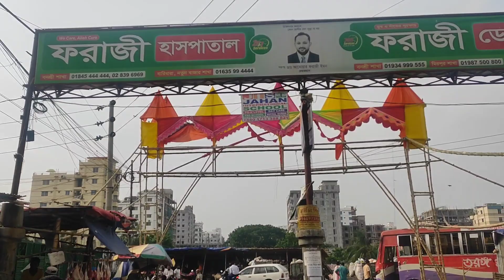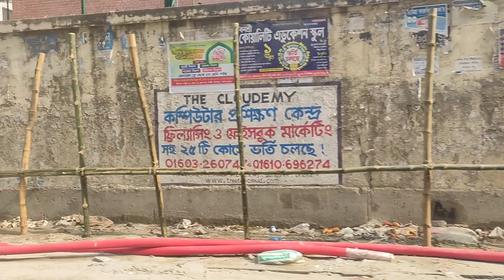মেরাদিয়া হাটের বাঁশ গাড়া শুরু। হাটের প্রস্তুতি চলছে। গরু আসবে এই সপ্তাহে। Meradiya haat 2023 news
মেরাদিয়া হাট রামপুরা বনশ্রী মেরাদিয়া অবস্থিত দক্ষিণ বনশ্রীর একটি এলাকা খুবই প্রসিদ্ধ একটা হাট হাটের প্রস্তুতি চলছে বাস করা শুরু হয়ে গেছে কয়েকদিনের মধ্যেই গরু চলে আসবে আপনারা সবাই আমন্ত্রিত আজকের ব্লগে।